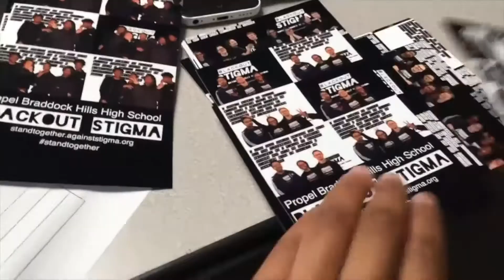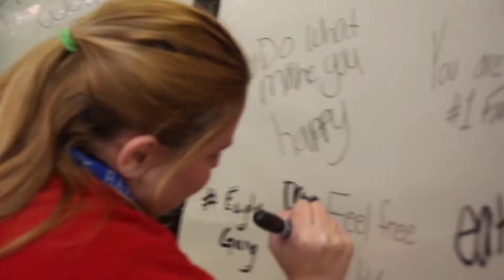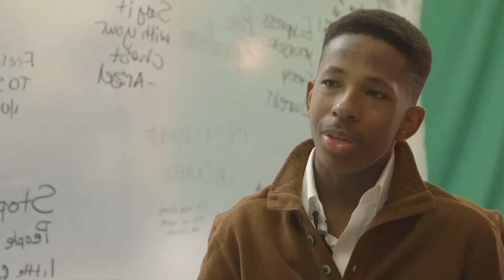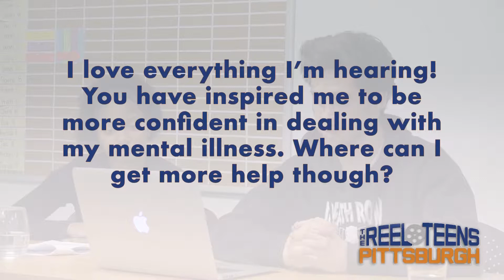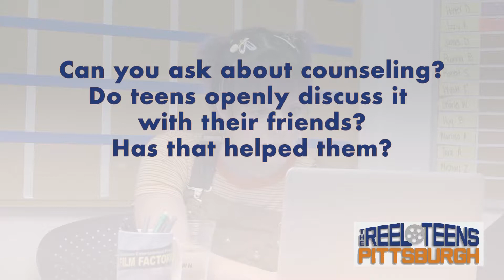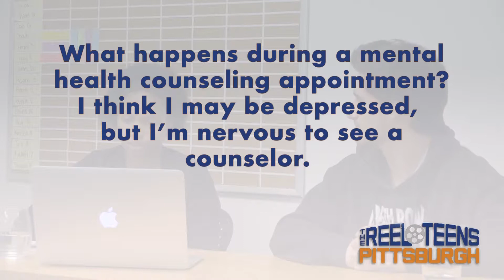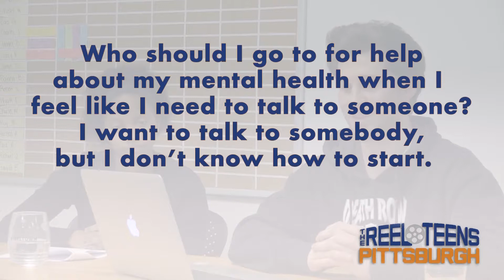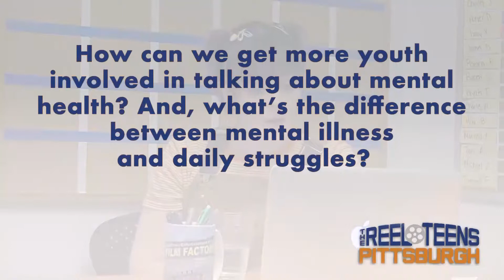Reel Teens of Pittsburgh Town Hall Video